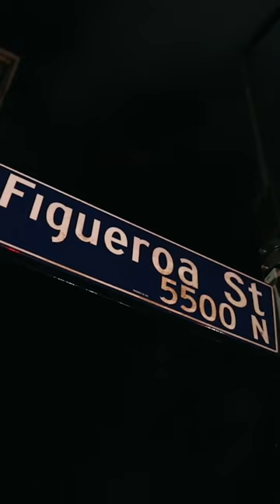THE VALLEY OF VISION WORLDWIDE PREMIERE 03.09.23 8P EST @YouTube